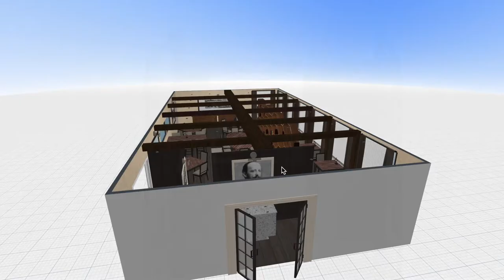Cesar Ritz Fine Dining Restaurant Design Idea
In honour of the college 40th anniversary, here is an idea to re-design the dining room